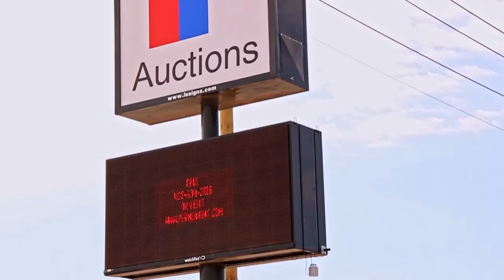May 5th Auction Recap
We understand our last sale felt different, but we are so grateful to everyone who participated! We also appreciate everyone being respectful of the guidelines laid out for us.

More than ever, we feel the strength in our community! See you at our next Permian International Auction!

Keep up to date with upcoming auctions!